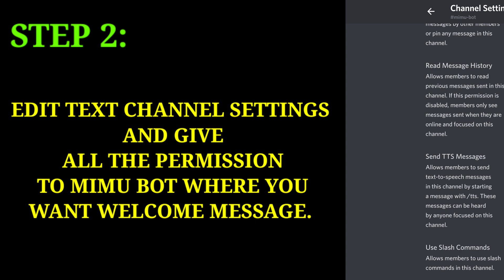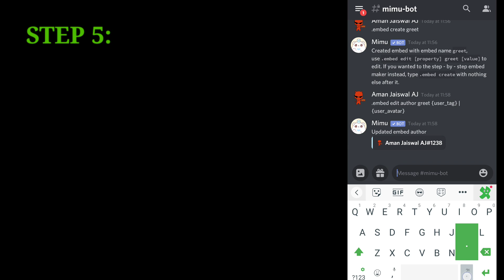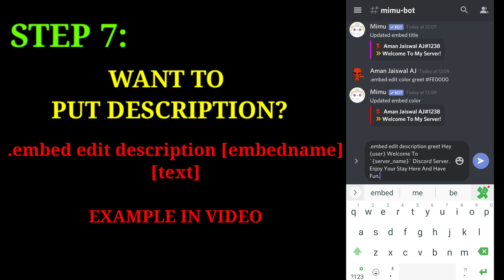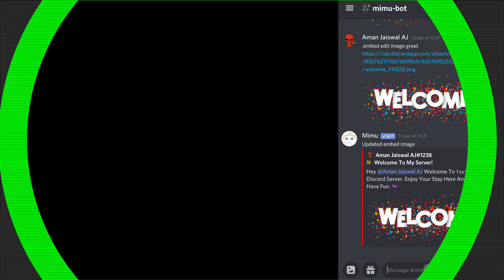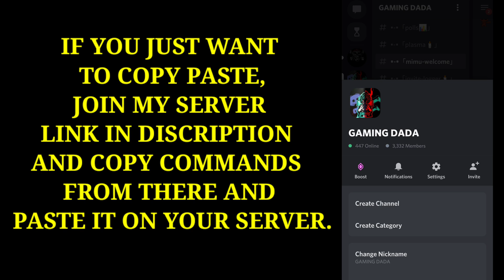Mimu Bot Welcome Message | Discord Welcome Bot | ( EASY Tutorial 2021)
👉🌍BOT INVITE (LINK) 👈

🎵 -[[ MUSIC ]]- 🎵

So,Stay Stunned in this channel

Stay Cool